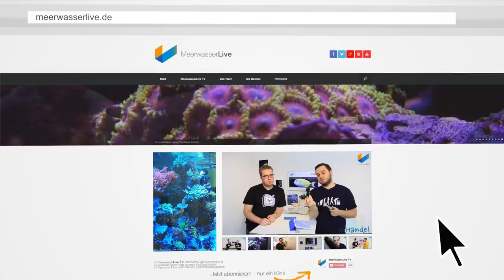Wasserkanister im Wohnzimmer verstecken | Salz der Woche | Meerwasser Live TV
Ihr wollt das ähnlich machen?

Germany`s No. 1 Reef Junkie TV Show about Saltwater Tanks

Du suchst den nächsten Shop in deiner Nähe? Dann schau mal in unsere Karte rein!